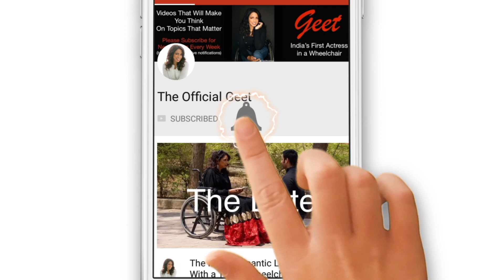11 Tips for Happy Relationship | Rishto ko Kaise Nibhaye | The Official Geet | LoveTips in Hindi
11 Tips for Happy Relationship gives the best tips to answer Rishto ko Kaise Nibhaye? The Official Geet provides relationship advice in Hindi and love tips in Hindi for those who are interested in dating in India, love marriage or arranged marriage or any type of relationship in India whether it be boyfriend girlfriend or husband wife or even friendship or saas bahu, parent child or any other type of relationships.

The Official Geet is a Motivational speaker and Tiktok star from India who provides the best relationship advice in Hindi and love tips in Hindi for students and adults through the best motivation video.

Instagram (For Motivational Videos in Hindi)
Facebook (For more Hindi Motivational Videos)
Youtube (For Hindi Short Films)